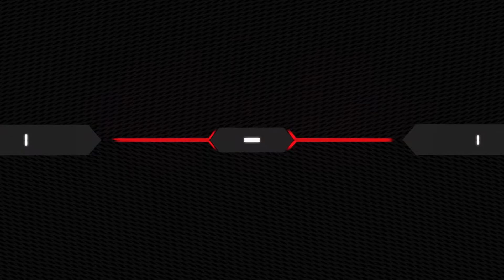Fortnite Summer No Sweat Yeah !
ABDULRAHM113

▣ SUPPORT MY Merchants | THANKS !

▣►▣ Copyright
The work is protected by copyright. This is applied to the video recording of itself as well as all artistic aspects including special protection on the final outcome.